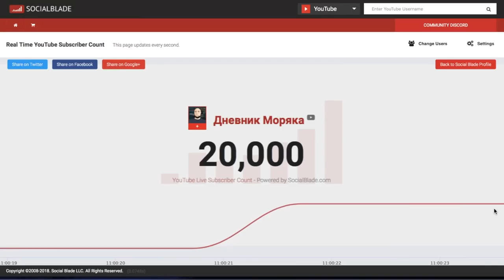20 000 подписчиков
Один рубеж пройден, полёт нормальный.